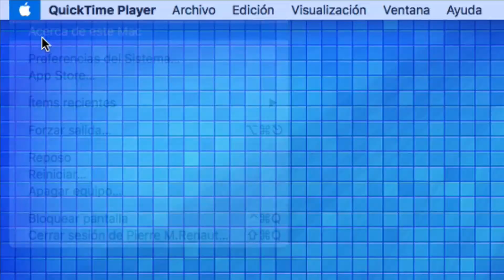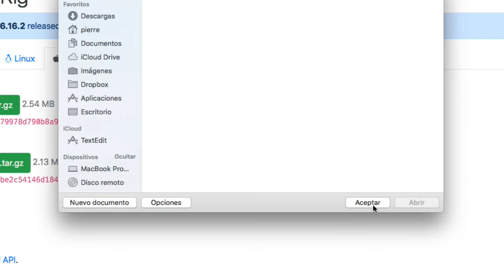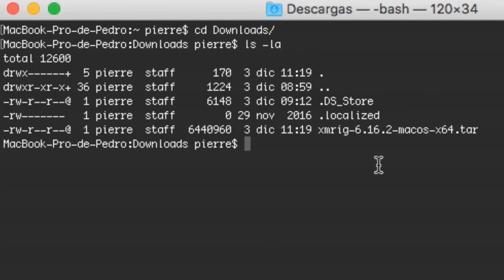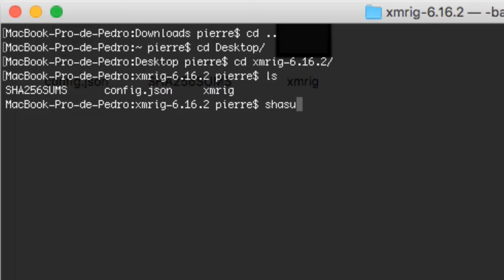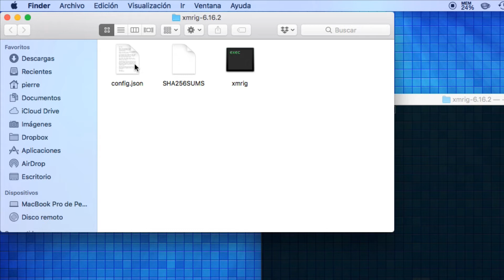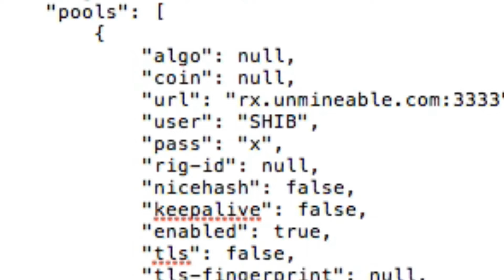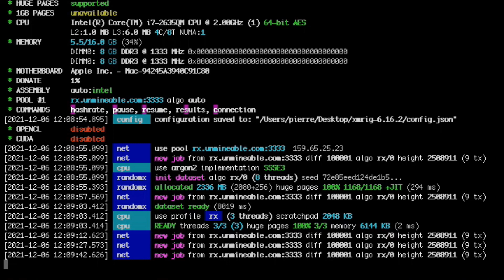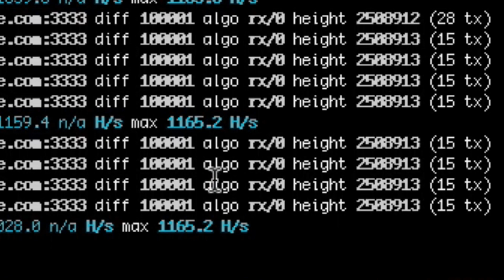Cómo Instalar el ⛏️ Minero de 💰 Cripto en MacOS 🍎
✅ En este vídeo voy a explicar Cómo he Instalado, Configurado y Utilizado el Minero de Criptomonedas con un sistema operativo MacOS de Apple.

Y recuerda... con esta serie de vídeos no te estoy recomendando que lo hagas tu... simplemente explico paso a paso todos los aspectos técnicos, teórico y prácticos que he tenido que seguir para obtener los mejores resultados, y si esto puede ayudar a aclararlo... objetivo conseguido.

00:00 Presentación
00:27 Versión del SO y Hardware
00:58 Cómo descargar el Minero
01:34 Cómo comprobar la integridad del archivo descargado
03:52 Cómo comprobar la integridad de los ficheros
05:35 Cómo configurar el Minero
07:08 Cómo utilizar el Minero

Como minar SIN equipos y en la Nube
Gratis 1TH/s

Navegador que mina Bitcoins para ti en Windows, MacOs, Android y iOS

Mineros ASIC ⛏️